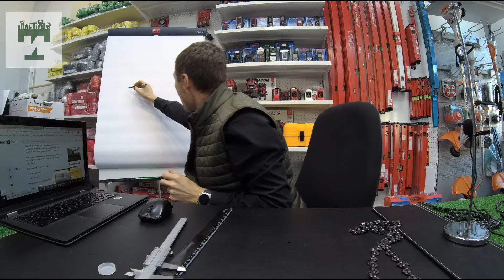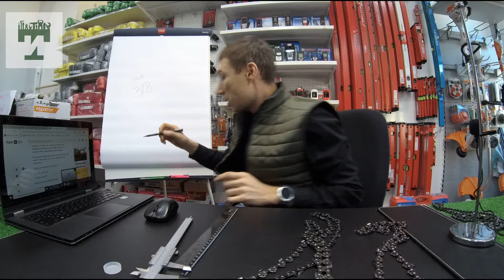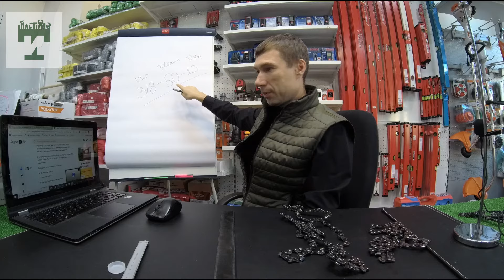Как определить размер цепи для бензопилы , обычному человеку без специальных шаблонов и инструментов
В этом видео, я рассказываю как можно определить шаг цепи для бензопилы, количество звеньев цепи и  толщину звена.
Причем сделаю это при помощи обычной линейки.
Самое сложное из этого видео, это перевести длину между заклепками в дюймы. Для того, что бы вы  не искали значения, и тем более их не запоминали публикую их здесь:
12 мм = 1\4 шаг
16 мм = шаг 0,325
18 мм = шаг 3\8
20 мм = 404 шаг
38 мм = 3\4 шаг